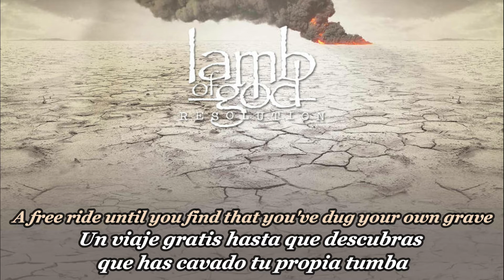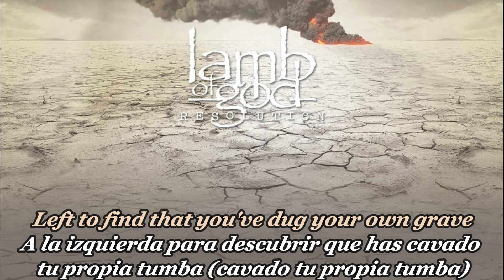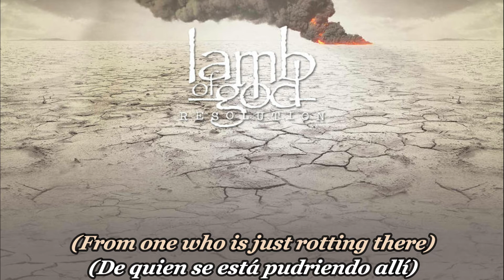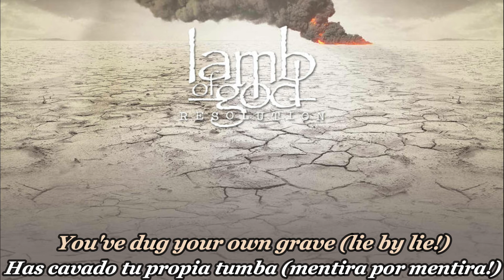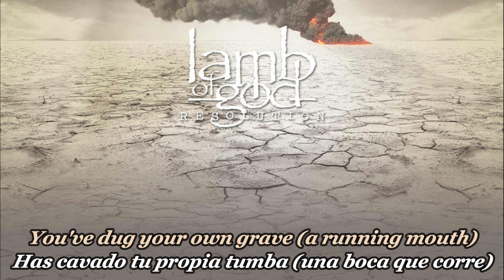Lamb Of God - The Number Six Sub Español and lyrics